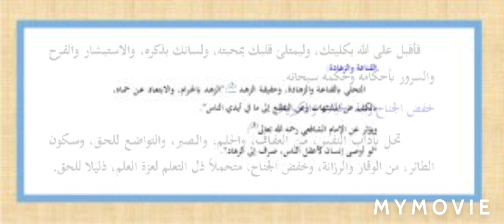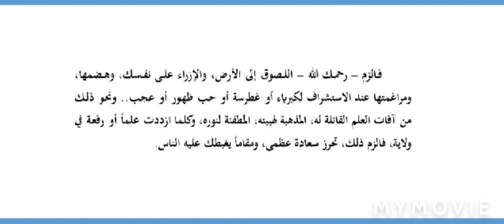حلية طالب العلم (۵) الشيخ أبوطلال زبیر بن أحمد حفظة الله